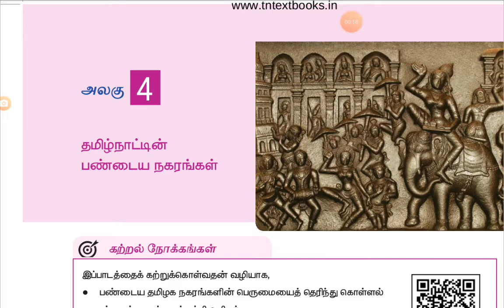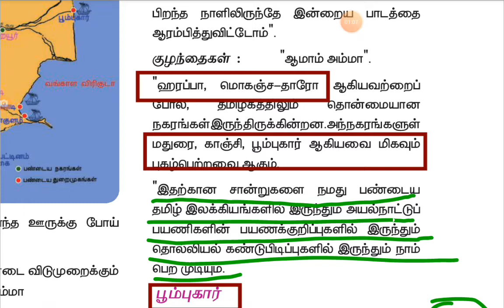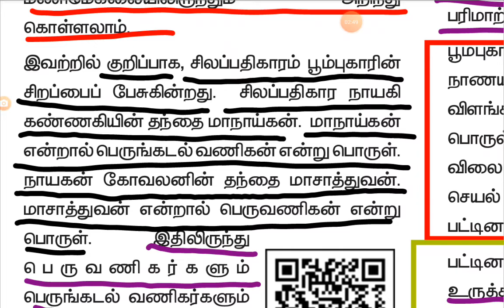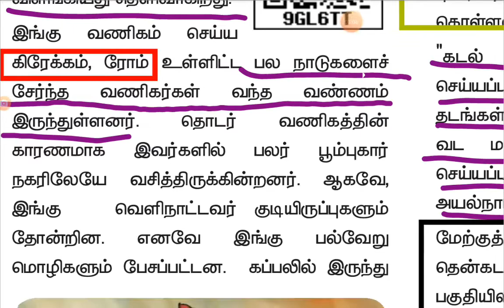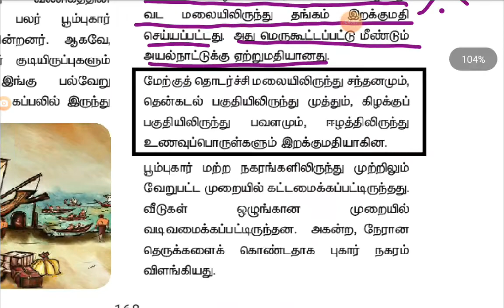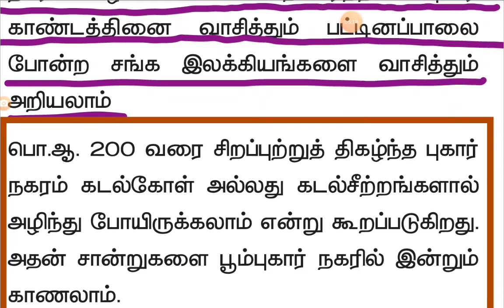தமிழ்நாட்டின் பண்டைய நகரங்கள்/6th std Term 1/